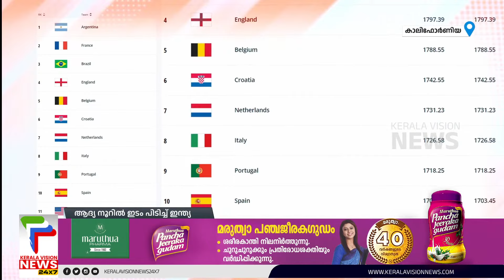ഫിഫ ലോകറാങ്കിങ്ങില്‍ ആദ്യ നൂറില്‍ ഇടം പിടിച്ച് ഇന്ത്യ | FIFA World Ranking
ഫിഫ ലോകറാങ്കിങ്ങില്‍ ആദ്യ നൂറില്‍ ഇടം പിടിച്ച് ഇന്ത്യ. പുതുക്കിയ റാങ്ക് പ്രകാരം 99 ാം സ്ഥാനത്താണ് ഇന്ത്യ. സാഫ് ചാമ്പ്യന്‍ഷിപ്പിലേയും, ഇന്റര്‍ കോണ്ടിനന്റിലേയും കിരീട നേട്ടമാണ് ഇന്ത്യയുടെ സ്ഥാനം മെച്ചപ്പെടുത്തിയത്.

Breaking News   | Malayalam News |  Kerala Vision News Live | കേരളവിഷന്‍ ന്യൂസ് ലൈവ്

About COA